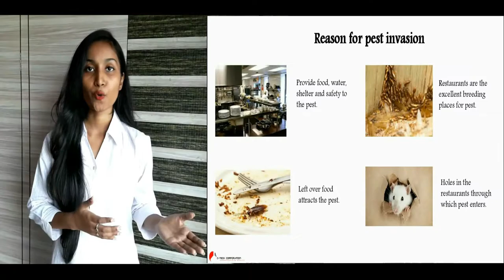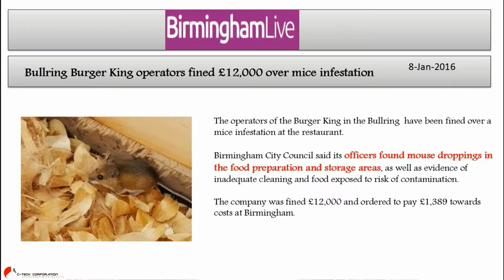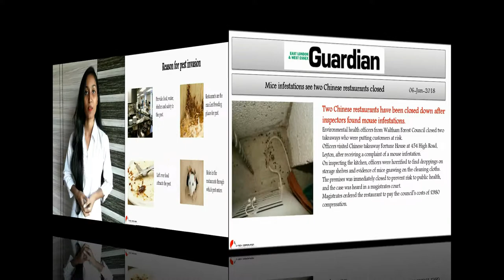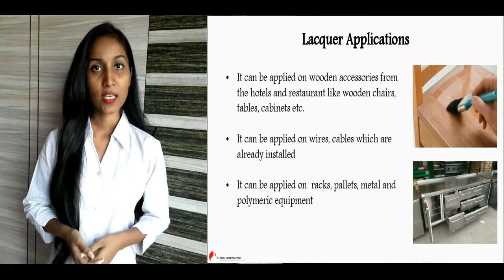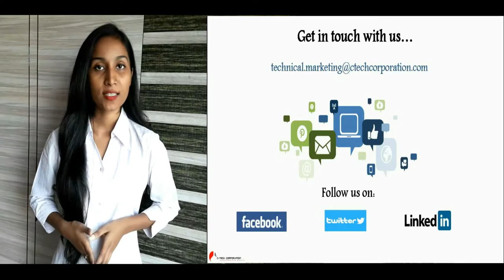Use of our products in Restaurants